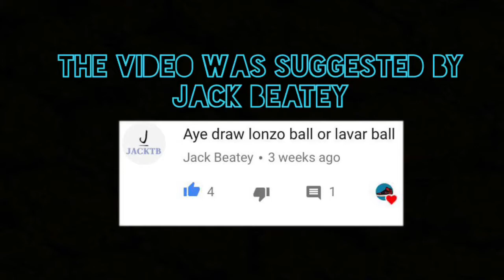Drawing Lonzo Ball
I hope you enjoy the video! A like and a subscription is very much appreciated!